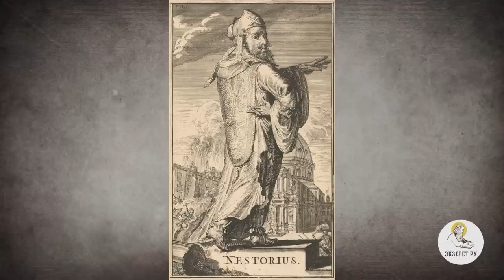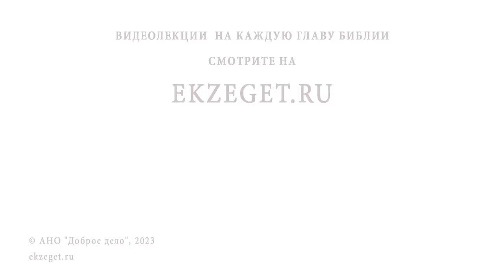АРАБЫ ДО ИСЛАМА #4. АРАБСКИЕ "КАЗАКИ". ГАССАНИДЫ И ЛАХМИДЫ. Иеромонах Нектарий (Соколов)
Команда Экзегет.

Библейский портал Экзегет предлагает вашему вниманию цикл лекций иеромонаха Нектария (Соколова), насельника Троице-Сергиевой Лавры, об Арабской цивилизации.
Тема сегодняшней лекции: "Арабы до ислама. Арабские "казаки". Гассаниды и Лахмиды."

🔸  Христианские арабские племена
🔸  Влияние Византии
🔸  Автор ереси Несторианства
🔸  Распространение еретического учения
🔸  Христианская вера в Аравии
🔸  Арабское "казачество" Византийской империи
🔸  Гассаниды – воинствующее племя
🔸  Лахмиды. Создание арабской письменности
🔸  Обращение бедуинов в христианство святым Епифанием
🔸  Провинция Византии. Рассеяние христианских племен
🔸  Завоевание лахмидов персами
🔸  Распространение ислама